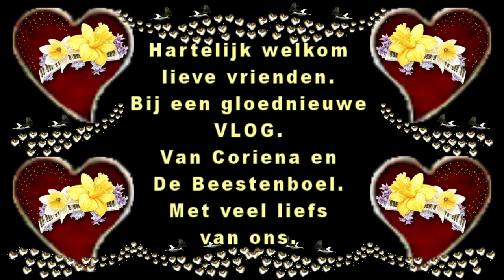Zaterdag 1 augustus Zeehondje bij ons in de gracht #842